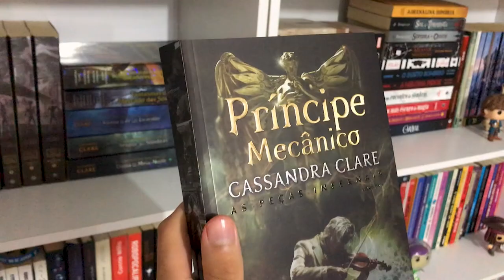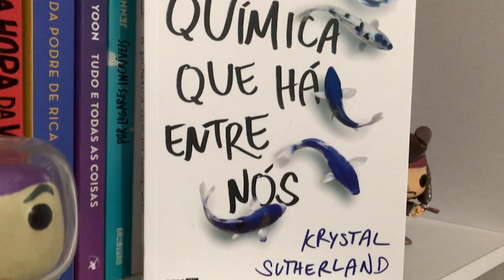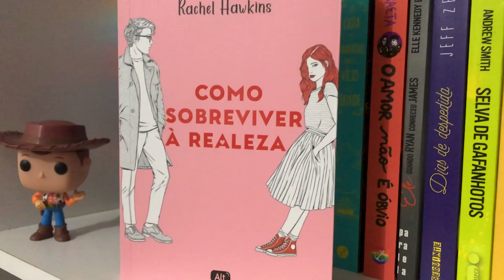UNBOXING box de Peças Infernais & Editora Globo | Estante Quadrada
Unboxing de hoje trazendo os livros recebidos em parceria com a Globo Livros e também o box com a lombada especial de Peças Infernais, da Cassandra Clare, que comprei na Submarino!

0:00 | Introdução

0:10 | Unboxing do Box de Peças Infernais
- Anjo Mecânico #1
- Príncipe Mecânico #2
- Princesa Mecânica #3

2:08 | Unboxing recebidos da Globo Livros
📓 A química que há entre nós, de Krystal Sutherland
📕 Como sobreviver a Realeza, de Rachel Hawkins
📒Prazer em queimar: histórias de Fahrenheit 451, de Ray Bradbury

3:30 | Finalização